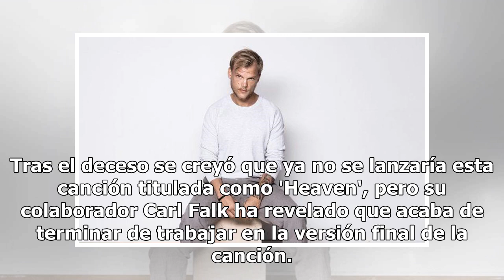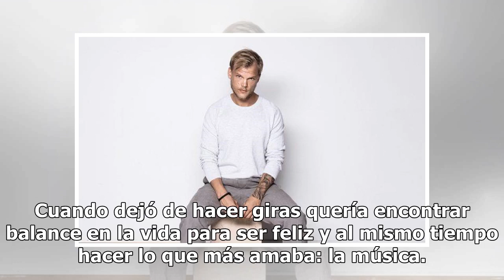Sí se lanzará la colaboración inédita de Avicii con Chris Martin de Coldplay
A unos días de su lamentable muerte, salieron a la luz varios proyectos en los cuales se encontraba trabajando Avicii, entre ellos una canción que grabó con Chris Martin, líder y vocalista de Coldplay. Tras el deceso se creyó que ya no se lanzaría esta canción titulada como 'Heaven', pero su colabor...